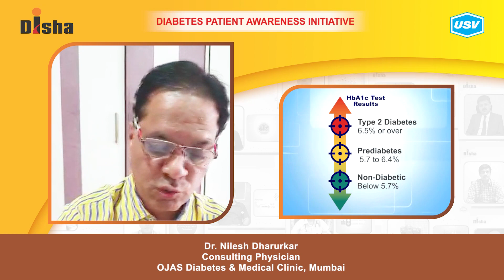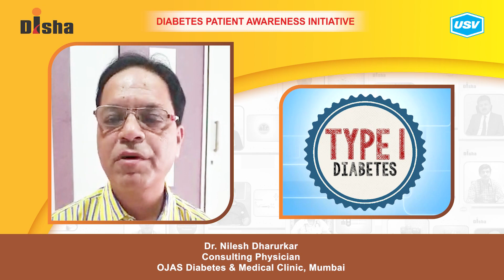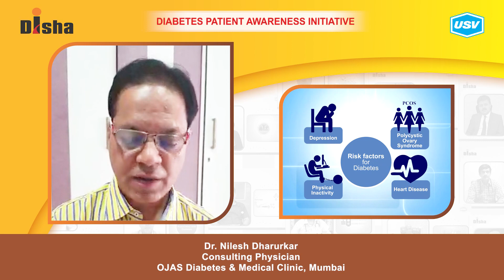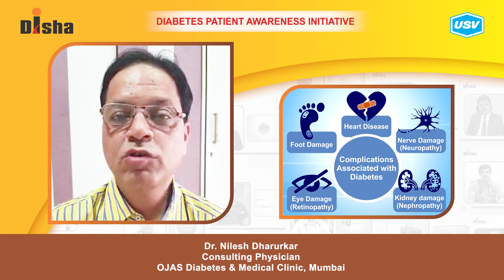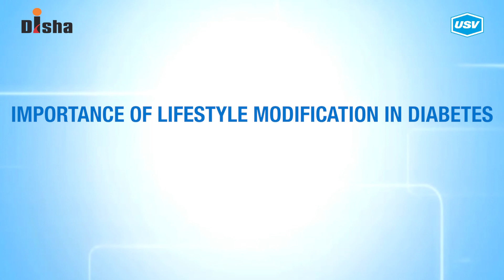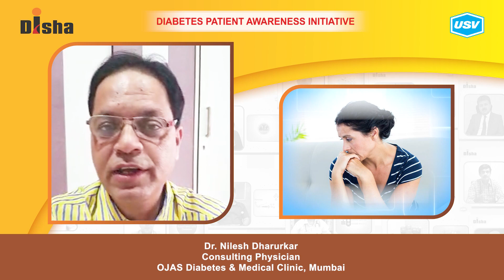Dr. Nilesh Dharurkar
Diabetes is one of the most dangerous and rapidly growing diseases in India. Dr. Nilesh Dharurkar, a leading Diabetologist explains about the following aspects of Diabetes in this video. Please watch and share!
Importance of lifestyle modification in diabetes. 4:18